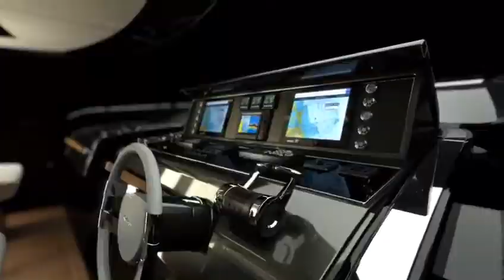Du thuyền NEW Riva 110 Centodieci